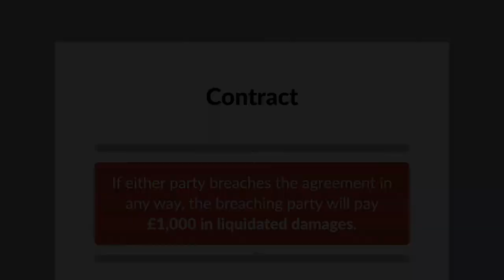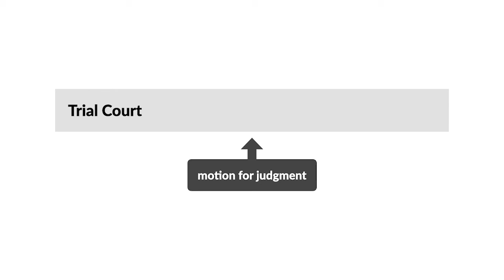Kemble v. Farren Case Brief Summary | Law Case Explained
Kemble v. Farren | 130 Eng. Rep. 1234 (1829)

Courts of equity have always looked at liquidated damages provisions with a certain suspicion. When they first appeared in leasehold agreements centuries ago, they often allowed landlords double damages or more if a tenant breached the agreement. The 1829 case of Kemble versus Farren involved a comedian and a theater manager, but when the comedian refused to perform, they both found that the liquidated damages clause was no laughing matter.

Kemble, the manager of the Covent Garden Theatre, hired Farren to perform as the principal comedian at the theater for four seasons. Kemble would pay Farren the sum of three pounds, six shillings, and eight pence per day. The contract between Kemble and Farren included a clause that if either party breached their agreement in any way, the breaching party would pay one thousand English pounds in liquidated damages to the other party. The contract stated that this amount constituted liquidated damages and not a penalty.

Farren refused to perform during the second season. Kemble sued Farren for breach of contract and sought the one thousand pounds specified in the contract. The jury awarded Kemble seven hundred and fifty pounds. Kemble then moved for a judgment for the entire one-thousand-pound amount.

Want more details on this case? Get the rule of law, issues, holding and reasonings, and more case facts

Have Questions about this Case? Submit your questions and get answers from a real attorney